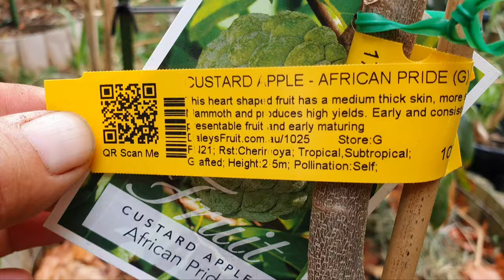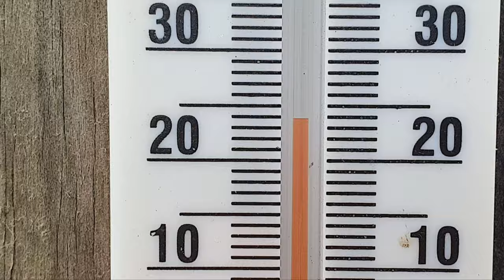Lamb Hass Avo Removed - African Pride Custard Apple Planted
✿ Help Real Life Fruitopia Grow ✿